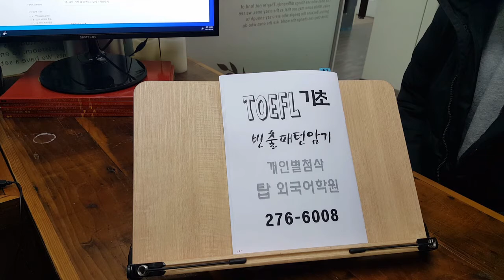전주 기초토플 영알못 대학생 교환학생준비 영어회화 GO HOME 210106